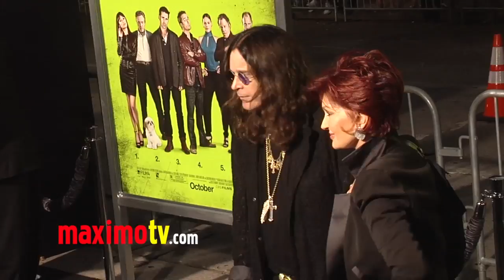Ozzy Osbourne & Sharon Osbourne "Seven Psychopaths" Premiere ARRIVALS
Ozzy Osbourne and Sharon Osbourne at "Seven Psychopaths" Premiere Red Carpet Arrivals at Bruin Theater in Westwood, Ca USA October 1, 2012